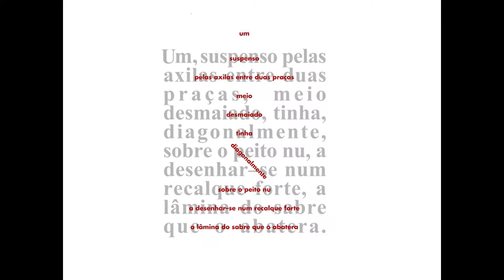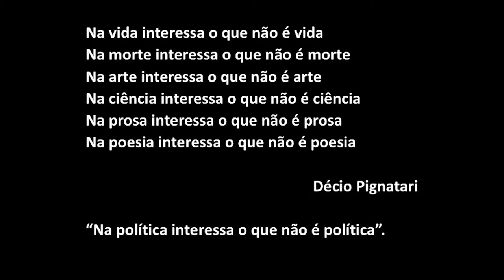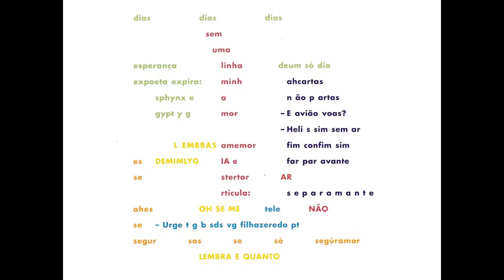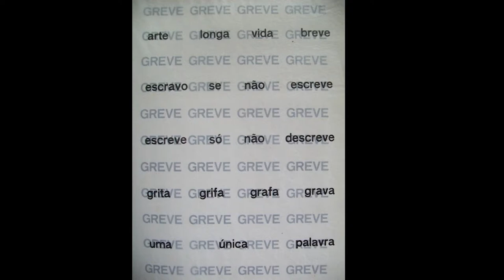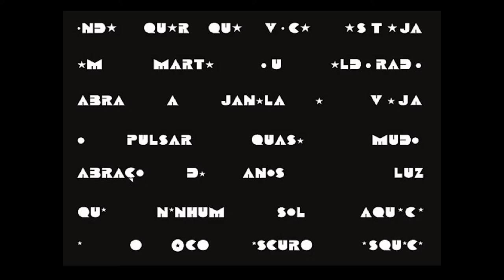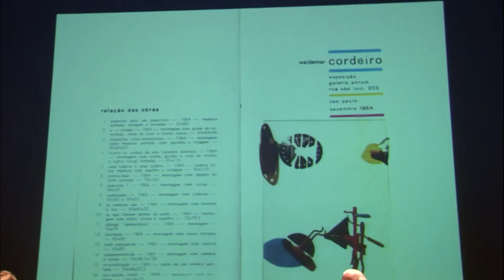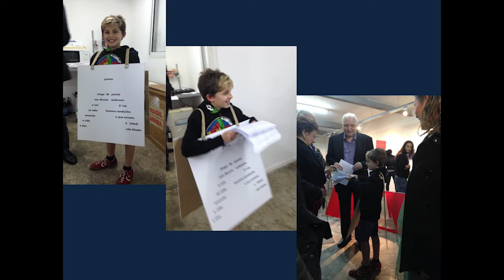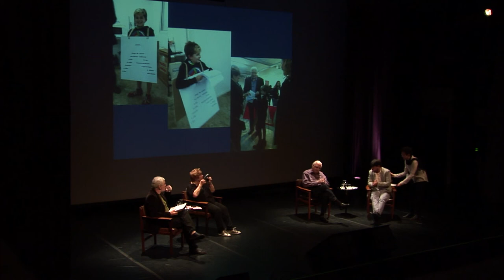Poesia além da página com Gonzalo Aguilar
Debate “Poesia além da página” com Gonzalo Aguilar, ensaísta e critico especialista em literatura brasileira, realizado em julho de 2016, no Sesc Pompeia. Com mediação de Daniel Rangel, curador da exposição  “REVER – Augusto de Campos”.

O bate-papo foi parte da comemorações dos 65 anos de trajetória do poeta Augusto de Campos, representante do movimento literário artístico concreto, que também contou com a exposição  REVER – Augusto de Campos, que ficou em cartaz de maio a julho de 2016, no Sesc Pompeia. Também participam do encontro Marjorie Perloff e Augusto de Campos.

Gonzalo Aguilar
Autor do livro “Poesia Concreta Brasileira: as vanguardas na encruzilhada modernista”, lançado na Argentina, no qual apresenta uma revisão sobre o movimento concreto e a trajetória de seus idealizadores, explicando a forma com a qual os poetas se posicionavam por meio da técnica artística.

• 01:00 Início da fala de Gonzalo Aguilar